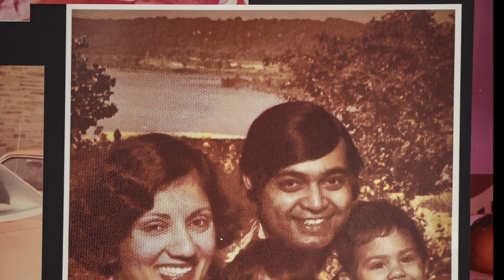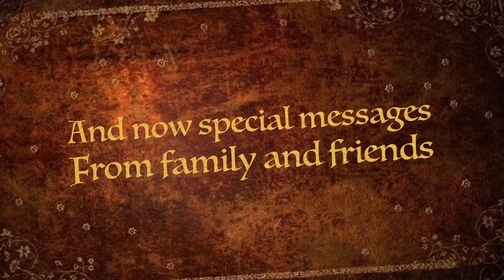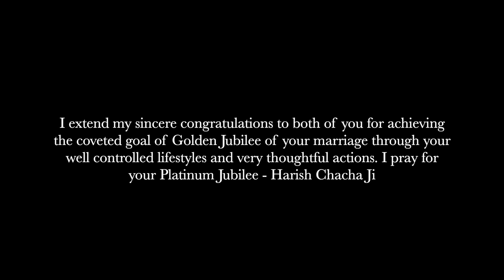Golden Jubilee Anniversary of Indu and Sudhirji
The Jaiswal family celebrated the Golden Jubilee Anniversary of Indu and Sudhir